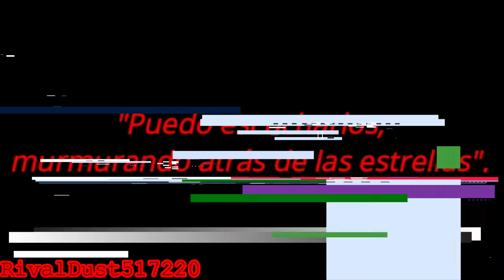Creepypastas Cortas: Josef Petrenkov y Las Calabazas.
¡ÁBREME O LARGO DE AQUÍ!